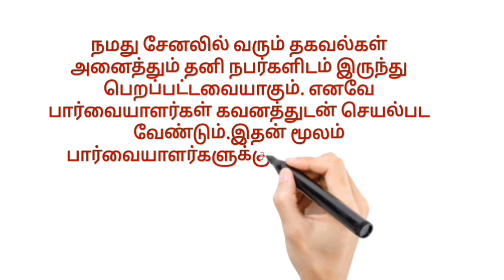Ranipet Vellore jobs | Ranipet private job | Vellore district jobs 2023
✅ மேலும் புதிய வேலைவாய்ப்பு தகவல்களை தினமும் பார்க்க 👇
கிளிக் பண்ணுங்க...👇

👉 SV JOBS